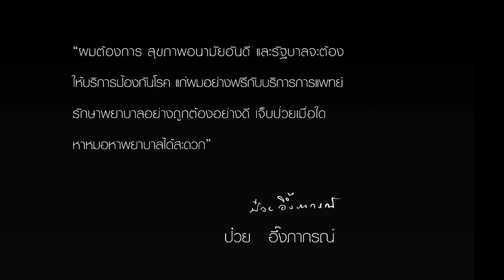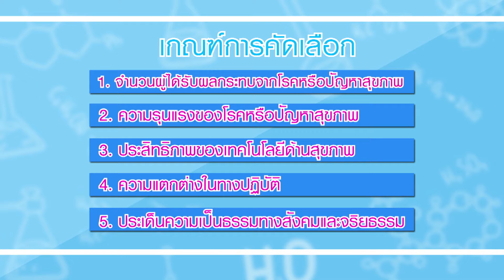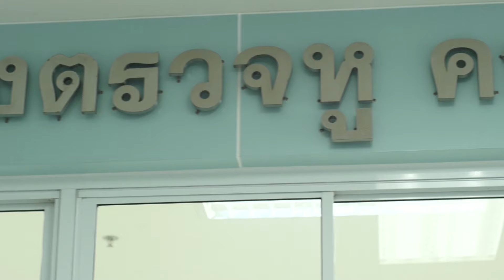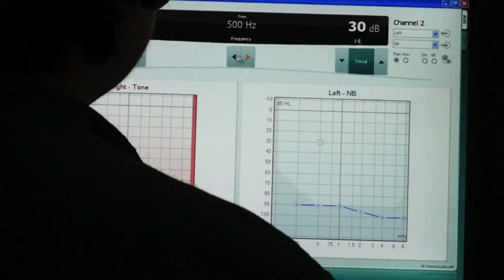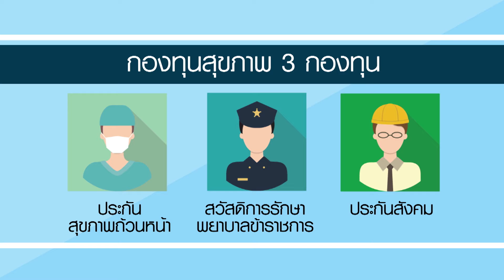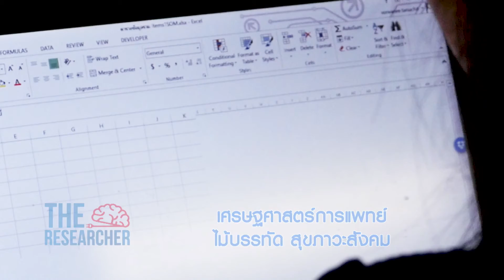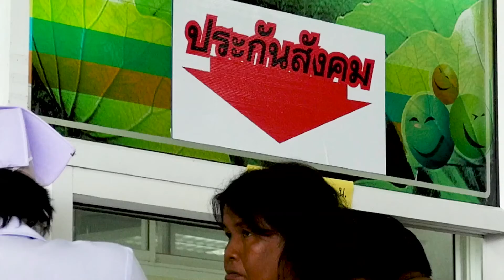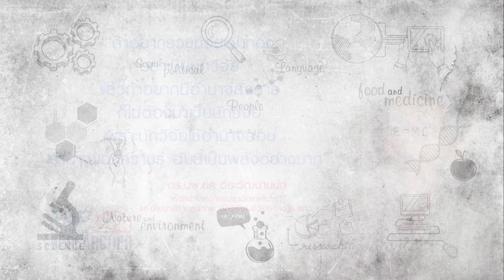The Researcher SS2 EP10 เศรษฐศาสตร์การแพทย์ ไม้บรรทัด สุขภาวะสังคม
ติดตามชมรายการได้ทางช่อง NOW26 ทุกวันเสาร์ เวลา 14.00 น.
สนับสนุน โดย สำนักงานกองทุนสนับสนุนการวิจัย (สกว.)